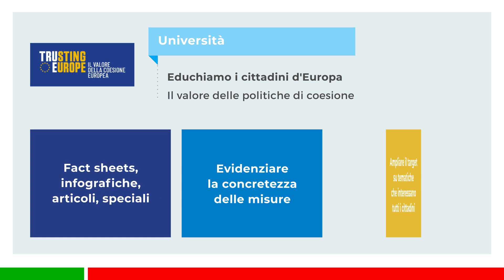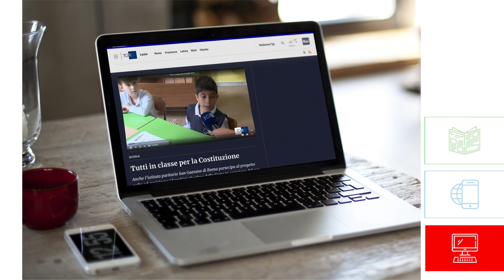I progetti della Fondazione Art. 49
Fondazione Art. 49 ha l’obiettivo di diffondere la cultura della partecipazione in ogni ambito della vita comunitaria attraverso l’informazione, la consapevolezza, il coinvolgimento dei cittadini di domani. Una fondazione per tutti, per informare e informarsi con al patrocinio delle principali istituzioni. Scopri nel video i progetti dedicati alle le Scuole Primarie, Secondarie di Primo e Secondo grado e le Università.